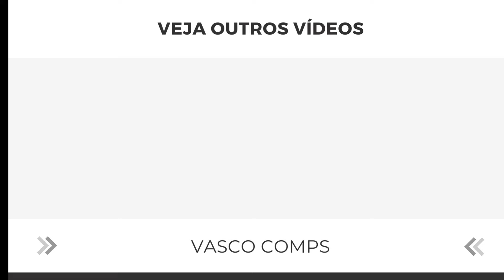LÉO GARDEN SALVOU O CRUZMALTINO DE UMA DERROTA NO MARACA | Léo Jardim vs Nova Iguaçu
leo jardim defesas hoje lances estreia defendendo goleiro filho hoje ontem entrevista vasco da gama tv 2023 skills 2024 agora pega penalti pegando payet